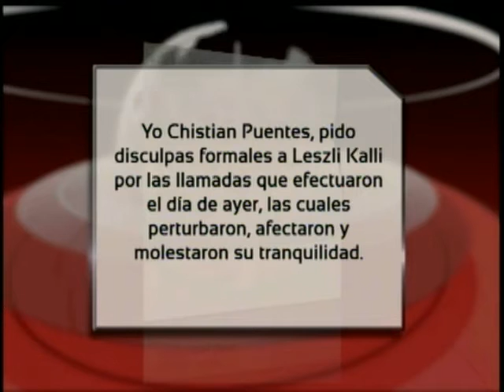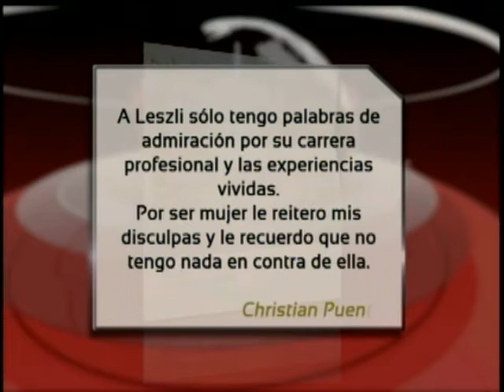Declaraciones Piedad Córdoba-Cambio de postura Montealegre-PetroGate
Panelistas: Abogado-Exzar anticorrupción Óscar Ortíz, Concejal de Bogotá Angelica Lozano, Senador Juan Carlos Vélez y Abogado-Columnista 'El Heraldo' Abelardo de la Espriella.